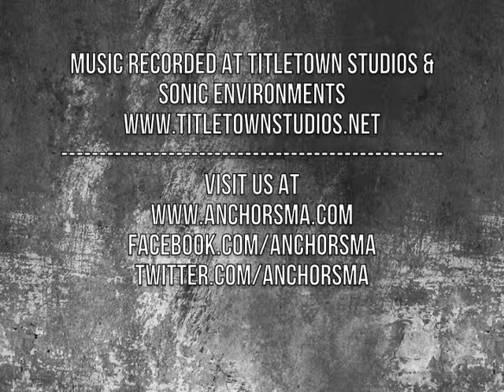The Weight Of A Hummingbird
"The Weight Of A Hummingbird" by Anchors.
Track 3 off of The Lakehouse Recordings EP.
Written and performed by Anchors.
Recorded at Titletown Studios and Sonic Environments.
Mixed & mastered at Sonic Enivronments.
Photo credit Chrissy Bulakites.